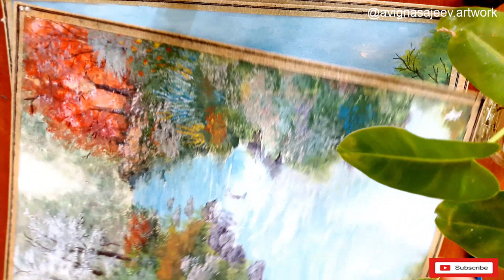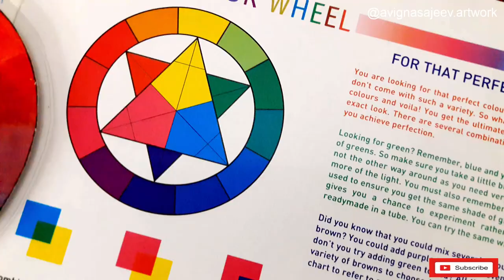How to be a self-taught artist|Sharing my Learning experience|StayHome paint WithMe|Malayalam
Hi friends .. .
Many of you have been asking me how did I learn painting . Here is the video explaining how did I do my self study .

Other videos related to colour theory and mixing 👉

👉COLOUR THEORY PART1

👉COLOUR THEORY PART 2

👉COLOUR THEORY PART 3

👉COLOUR THEORY PART 4

👉COLOUR THEORY CONCLUSION

👉CHOOSE COLOUR COMBINATIONS

WATERCOLOUR TUTORIALS

TIPS ON WATERCOLOUR PAINTING

MATERIALS REQUIRED FOR WATERCOLOUR PAINTING

ARE YOU HOLDING YOUR PENCIL AND PAINT BRUSH THE RIGHT WAY

TYPES OF WATERCOLOUR PAPERS

WATERCOLOUR TECHNIQUES PART 1

WATERCOLOUR TECHNIQUES PART 2

WATERCOLOUR PAINTING EXERCISE

COLOUR THEORY PART1

COLOUR THEORY CONCLUSION

MASKING TAPE

TYPES OF PAINT BRUSH

CHOOSE COLOUR COMBINATIONS

INTRODUCTION TO LIGHT AND  SHADOWS

WHITE PEN

WATERCOLOUR PAINTING VIDEOS

PAINTING A LITTLE SPARROW

NIGHT FURY AND LIGHT FURY

THE BICYCLE

NORTHERN LIGHTS

BASICS OF ACRYLICS

MATERIALS REQUIRED FOR ACRYLIC PAINTING

HOW TO USE A PALETTE KNIFE

ACRYLIC TECHNIQUES

ACRYLIC PAINTING WORKS

FLORAL MEADOW

THE GARDEN

SKY MOUNTAIN